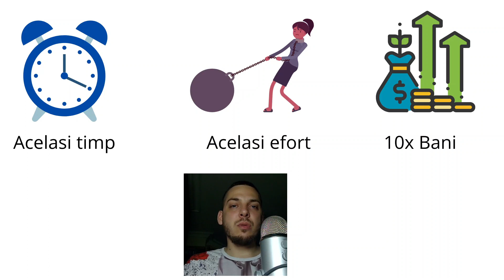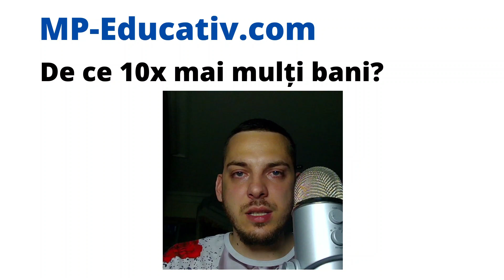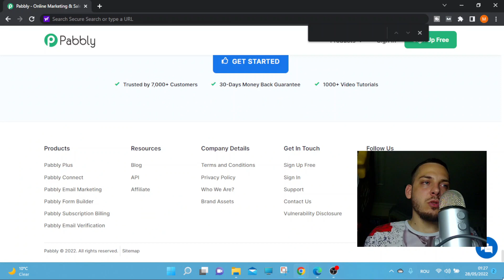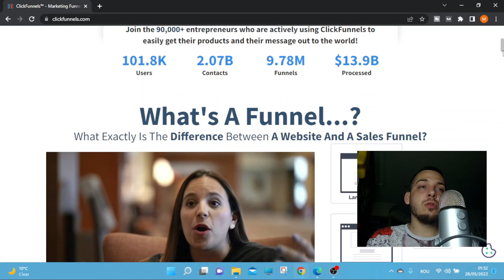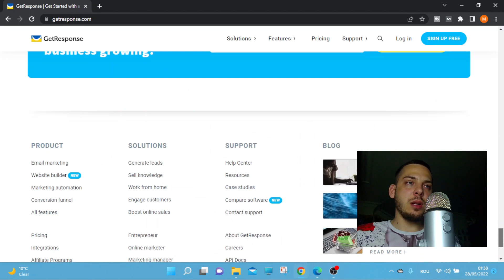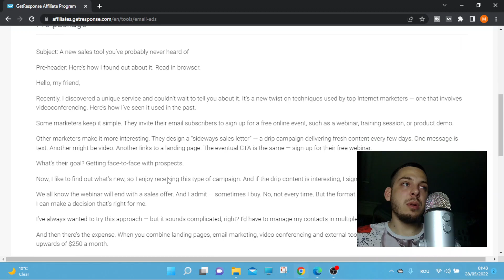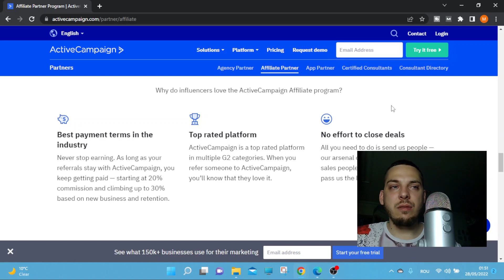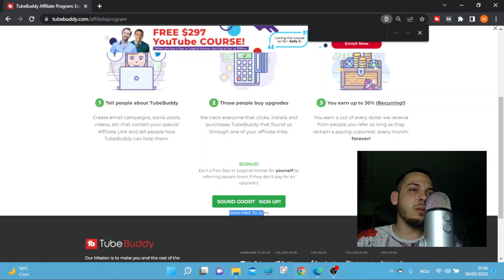Bani pe Internet cu Marketing Afiliat | De 10x Mai Mult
Cum sa faci bani cu Marketing Afiliat - Castiga de 10 ori mai mult cu aceste 5 programe de afiliere. In acest videoclip vei putea vedea cum sa faci bani cu marketing afiliat lunar, doar muncind o singura data. Castiga de 10 ori mai mult folosind acelasi efort si acelasi timp.